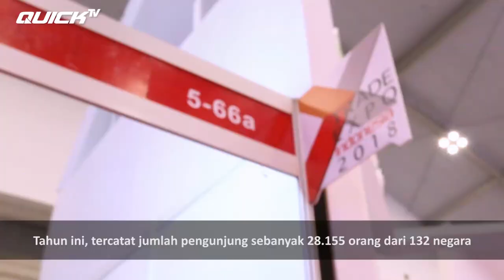TRAKTOR QUICK: PELUANG EMAS MENEMBUS PASAR INTERNASIONAL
Trade Expo Indonesia 2018 usai diselenggarakan di Indonesia Convention Exhibition, BSD, Tangerang, Banten. Trade Expo Indonesia merupkan pameran dagang berskala internasional yang bertujuan untuk mendorong potensi perdagangan ekspor.

Tahun ini, tercatat jumlah pengunjung sebanyak 28.155 orang dari 132 negara. CV Karya  Hidup Sentosa (Quick Traktor) turut berperan aktif dalam acara Trade Expo Indonesia (TEI) 2018 yang diselenggarakan selama 5 hari dari tanggal 24 sampai 28 Oktober 2018.

Membawa Quick G 1000 Boxer, booth Quick Traktor pun ramai dikerumuni pengunjung dari dalam dan luar negeri. Pak Bos belum sempat datang ke ICE, BSD? Mau tau suasana Trade Expo Indonesia 2018? Tonton video berikut Pak Bos!

Official Youtube Channel: Quick Traktor